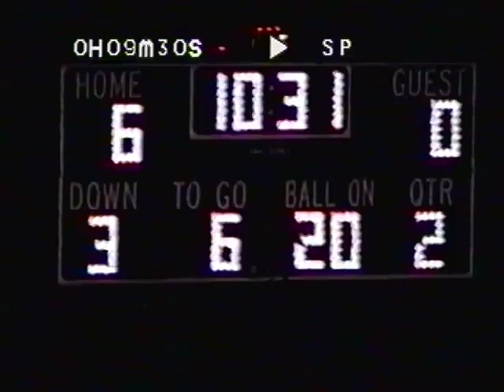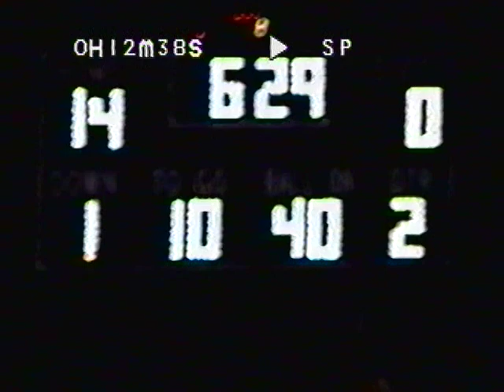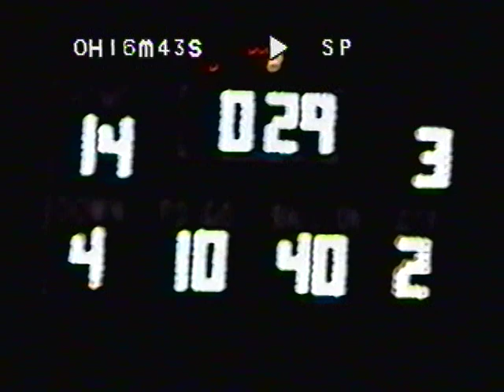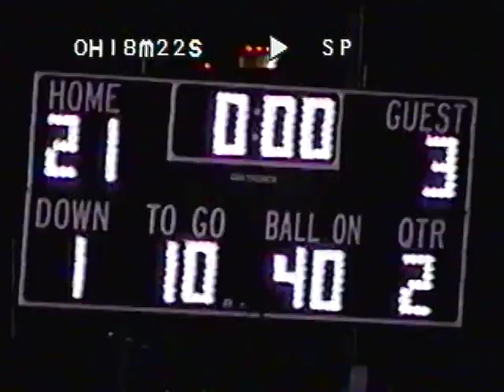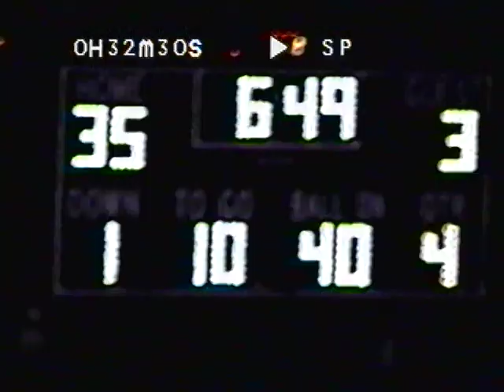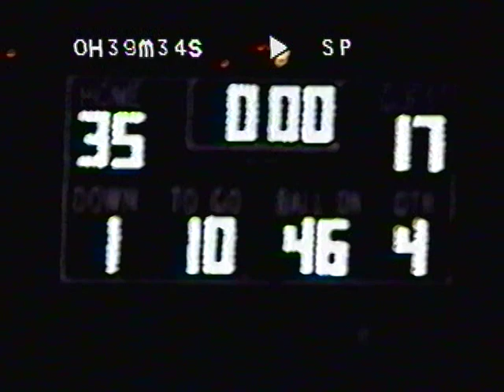Beaver Bobcats Football vs East Allegheny 2002